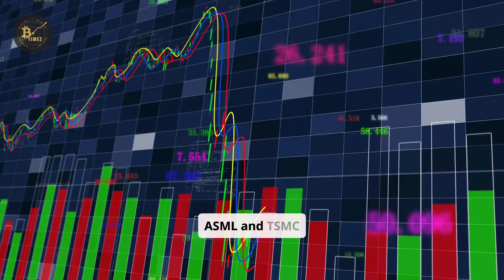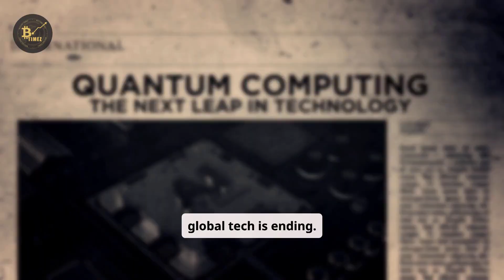China Just BUILT Its Own EUV Machine and That Could END ASML — U.S. Can’t Believe It!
China has just dropped a BOMBSHELL in the global tech war. Reports suggest Beijing has successfully launched its own EUV lithography machine, a breakthrough many thought was impossible without Dutch giant ASML. This move not only threatens ASML’s dominance but also signals a dramatic escalation in the semiconductor war between China, the U.S., and Europe.

In this video, we break down:

How China’s “Operation Sovereign Silicon” reshaped the semiconductor landscape.

Why ASML and TSMC are facing unprecedented challenges.

How Huawei, SMIC, and China’s chip independence strategy could change the global balance of power.

The ripple effects on the U.S. tech industry, sanctions, and rare earths.

What this means for the future of smartphones, AI chips, and 5G/6G networks.

This is more than just a tech story—it’s a turning point in the global geopolitical race for technology dominance. While the U.S. scrambles to protect its semiconductor advantage, China is rapidly building a parallel ecosystem that could redefine the world’s digital future.

🌍 Whether you’re interested in semiconductors, Huawei, ASML, TSMC, or U.S.–China relations, this deep dive explains why this breakthrough matters and what’s coming next.